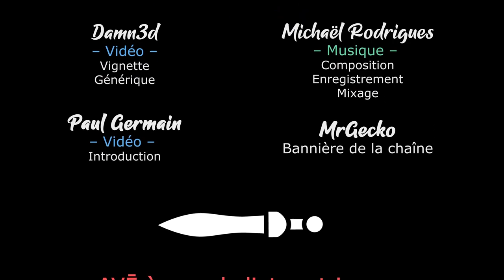Hellcard - Ep01 Démo - Concepts et Coop ! [LecygneNoir - Gaelden - Zykino]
On se lance dans un nouveau Roguelike en Coop, avec LecygneNoir, Gaelden et Zykino ! Les monstres n'ont qu'à bien se tenir !

- Ardarin
- Broudaff
- Célestin
- Mallevin
- Mangazore
- Papillote
- Zmoi6